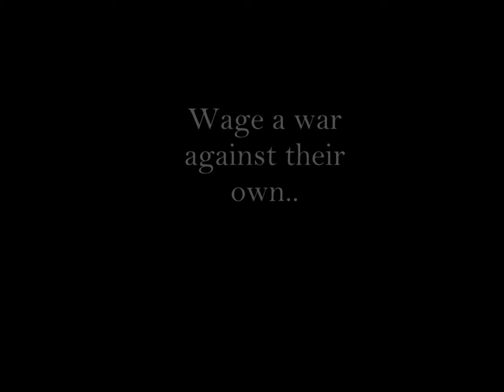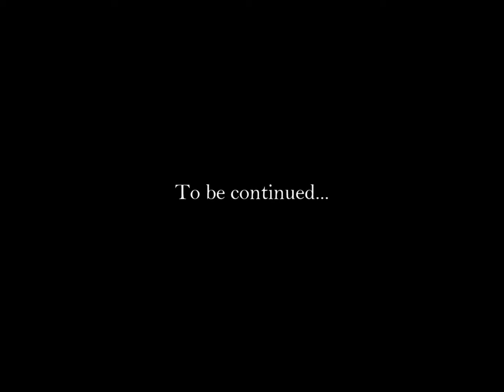Weekly update. Dayz